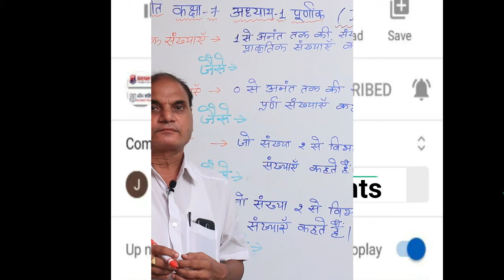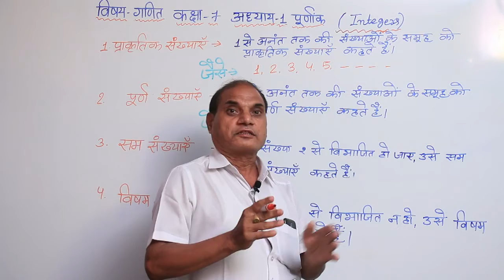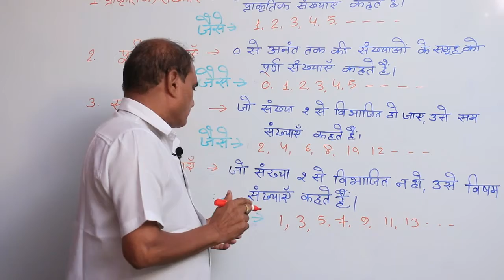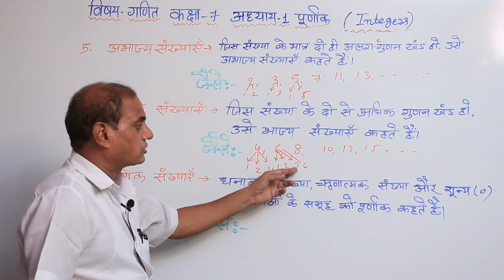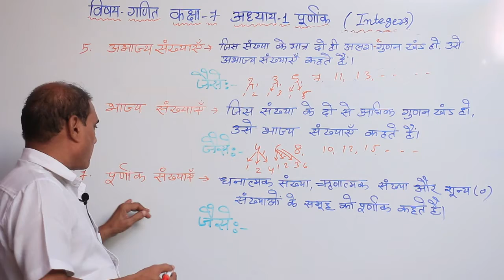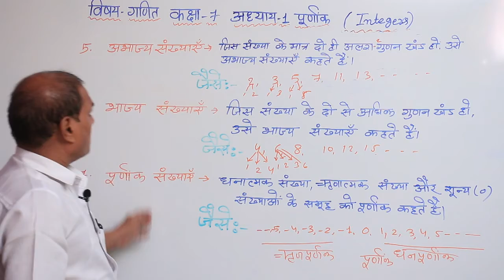Std-7/ गणित /अध्याय-1/ पूर्णांक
कक्षा -7/ गणित /अध्याय-1/ पूर्णांक